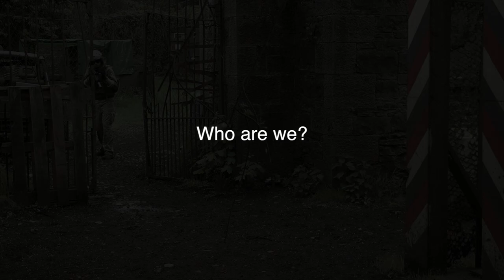DEV TEAM 3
Promo video of DEV TEAM 3. An Irish based milsim\skirmish airsoft team. Hope you guys enjoy
Also, please like our Facebook page. As well as sharing your thoughts.
Thanks.